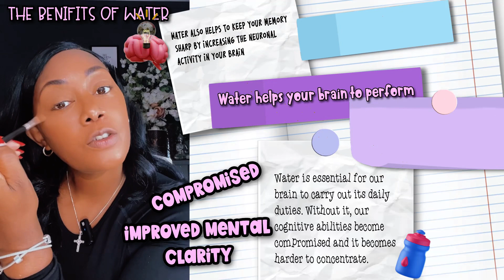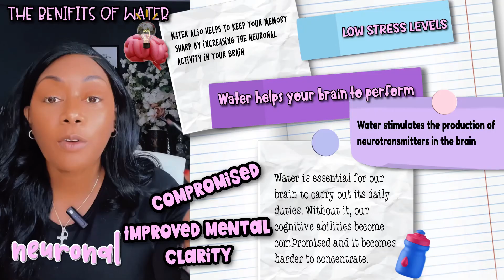Study Tips || Benefits of Water when Studying || Ettienne-Murphy